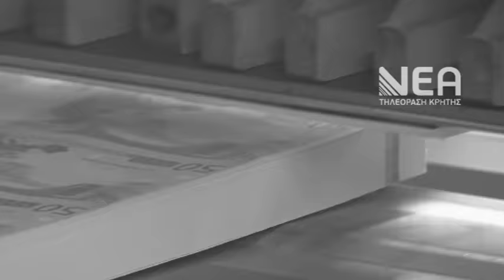ΜΑΣΤΙΖΕΙ ΤΗΝ ΕΛΛΑΔΑ Η ΠΑΙΔΙΚΗ ΦΤΩΧΕΙΑ